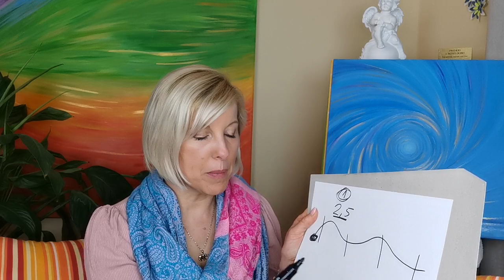Kako računati glikemični indeks - zdravo hujšanje - Minka Gantar